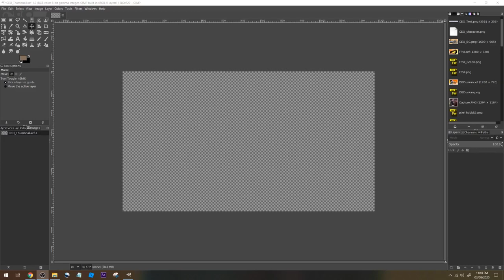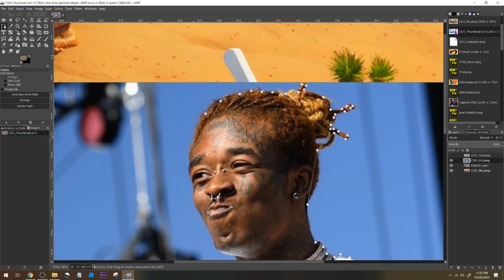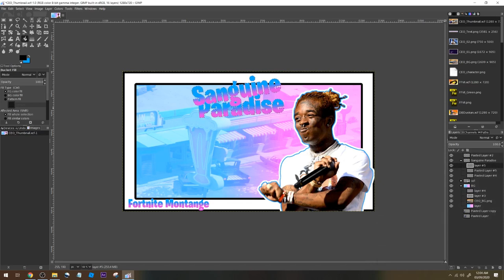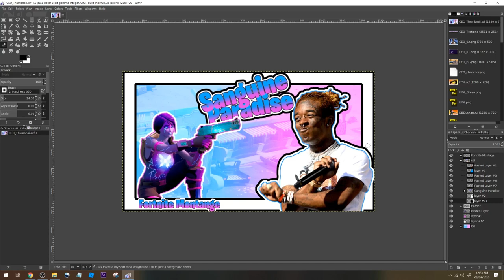Fortnite Thumbnail Speedart for Simplys || Gimp Fortnite Thumbnail Speed Art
No TALKING. No INTRO. No OUTRO. Just pure Fortnite thumbnail speed design for Simplys channel entirely made in Gimp! She requested Lil Uzi Vert to be in it because of her awesome Fortnight montage! Go check her out!